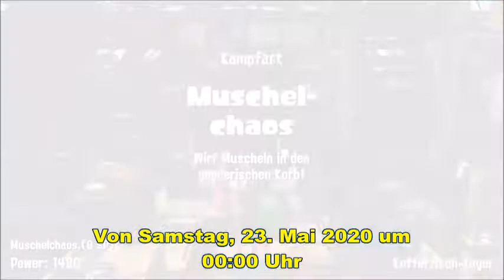Kip wird total eingeseift! MUSCHELCHAOS 💙 | Splatoon 08 | Kip Splat 💧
Fluffo will mehr Muscheln - aber Kip Splat schmiert in diesen Rangkämpfen total ab. Naja, fast, aber seht selbst. Viel Spaß!

Splatfest 2020 "Mayo vs. Ketchup"
Von Samstag, dem 23. Mai 2020 um 00:00 Uhr bis Sonntag, dem 24. Mai 2020 um 23:59 Uhr